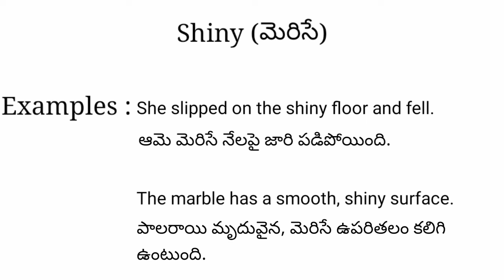Shiny meaning in telugu with examples | Shiny తెలుగు లో అర్థం @Meaning in Telugu